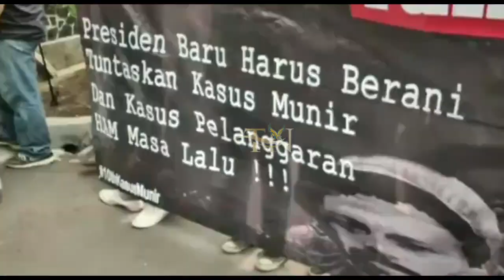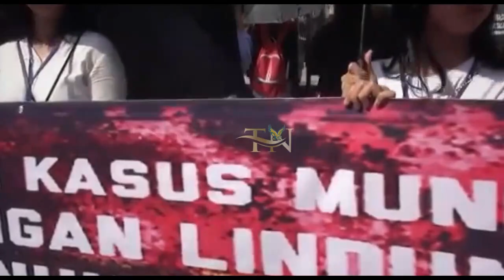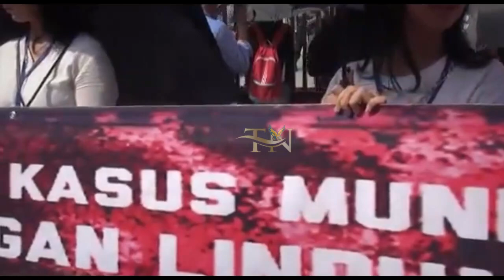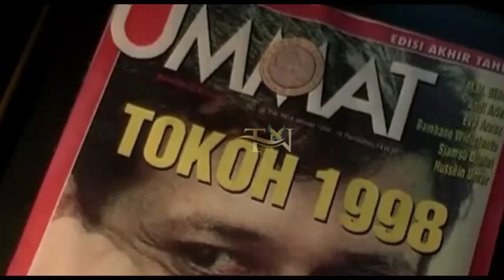GEMPARKAN PUBLIK.!! OTAK UTAMA DIBALIK PEMBUNUHAN MUNIR TERNYATA TOKOH BESAR INI ~ KABAR TERBARU SBY